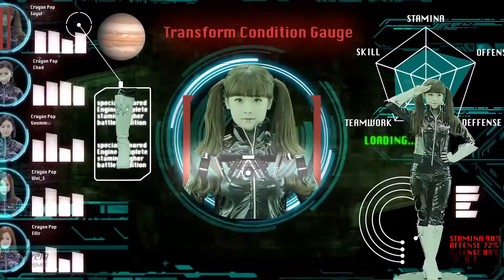Crayon Pop - FM [Instrumental Areia Remix]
CrAyOn PoP fOrEvEr!!!
Courtesy from Areia Creations.